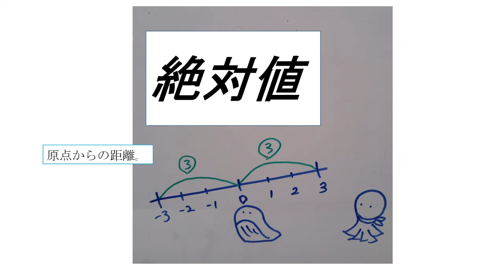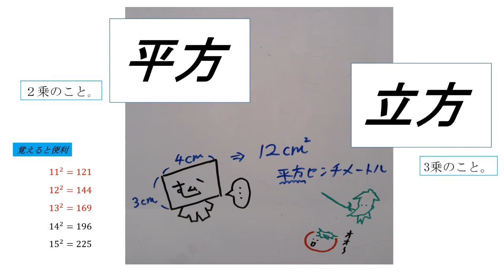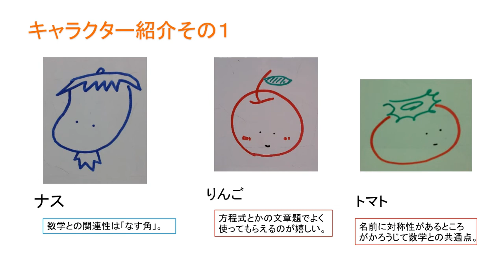【中学数学】数学用語チェック絵本vol.1 正負の数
中学1年生　正負の数の用語を総チェック！先生オリジナルキャラクターたちと一緒に覚えていこう！

自然数/素数/素因数分解/原点/絶対値/加法/和/減法/差/乗法/積/除法/商/交換法則/結合法則/累乗/指数/平方/立法/逆数/分配法則

■チャプター
0:00 表紙
0:07 本編
2:08 キャラクター紹介
2:21 エンディング

■動画情報
科目：中学数学
指導講師：ホーン・フィールド